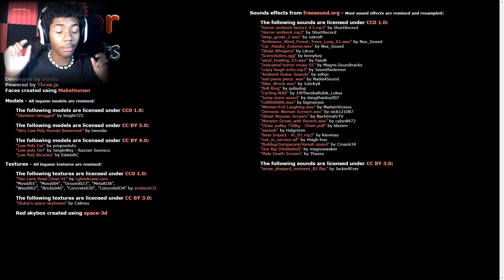BIKE RIDE AT NIGHT GOES EXTREMLEY WRONG | Burger & Frights (Full Game)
Burger and Frights is a new and trending game on itch.io. You are a bike rider trying to make your way back home. Let's just say there is a few obstacles in your path.

Yo My names Campy. I play Games!
If you enjoyed the video, Make sure to show this video some love.

Hope you all have an awesome morning/day/night